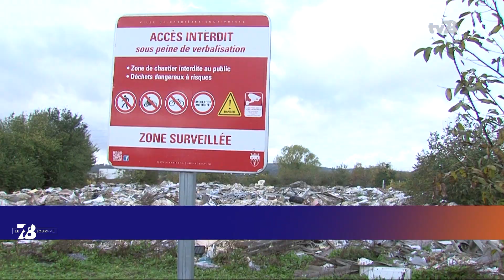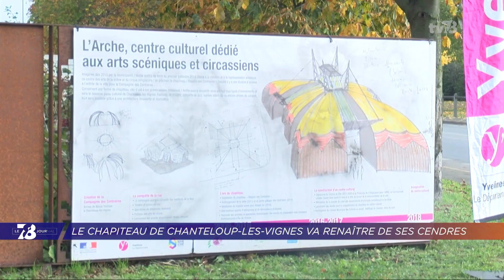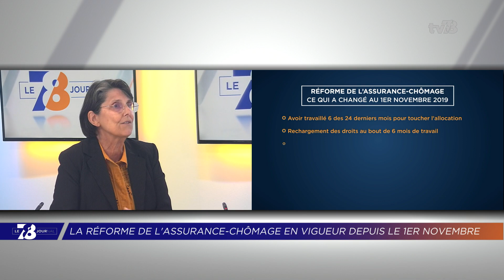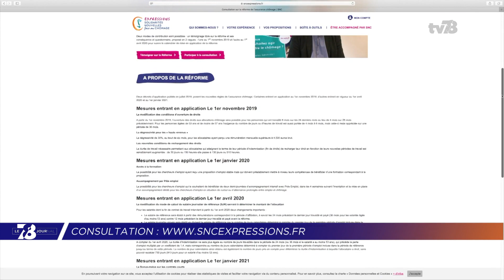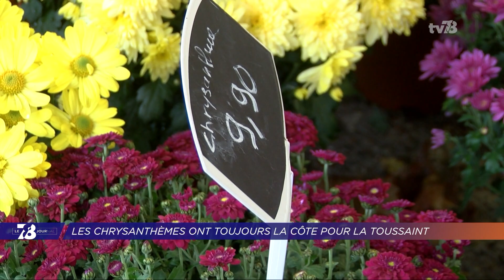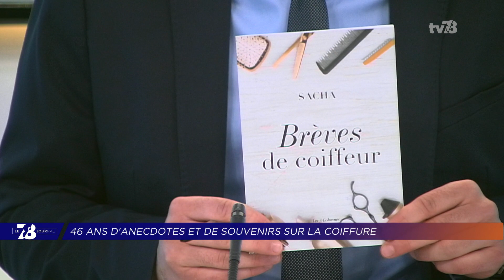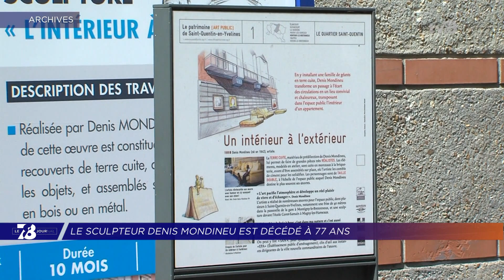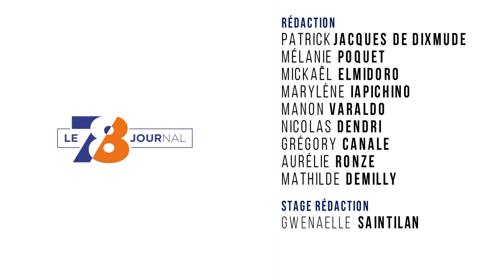7/8 Le journal. Edition du lundi 4 novembre 2019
CHANTELOUP-LES-VIGNES : WEEK-END DE VIOLENCES URBAINES
Affrontements avec les forces de l'ordre et incendie du chapiteau de " l'Arche " : Chanteloup-les-Vignes a été le théâtre de violences urbaines ce week-end. Aujourd'hui, le département des Yvelines a annoncé qu'il prendrait en charge l'intégralité de la reconstruction du chapiteau.

CARRIÈRES-SOUS-POISSY : LE GOUVERNEMENT À L'ASSAUT DE LA " MER DES DÉCHETS "
Le déplacement dans les Yvelines de la secrétaire d'État auprès du ministre de la Transition écologique et solidaire. Brune Poirson était ce matin à Carrières-sous-Poissy, là où une " mer des déchets " a vu le jour depuis 2016. Une décharge sauvage de 40 hectares qui inquiète habitants et associations.

SPORT : LES RÉSULTATS DU WEEK-END
Et puis le sport ne s'est pas arrêté en ce week-end de la Toussaint. Handball, rugby, football : les principaux résultats à suivre à la fin de ce journal.
 Et aussi :
- Assurance-chômage : décryptage de la réforme avec Solidarités Nouvelles face au Chômage
- Toussaint : les chrysanthèmes ont toujours la cote
- Économie : " Abercrombie et Fitch " arrive au Chesnay-Rocquencourt
- Livre : 46 ans d'anecdotes sur la coiffure